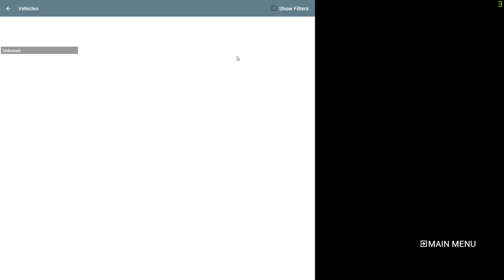BeamNG Pikes Peak #3 - Ibishu 200BX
Welcome to episode 3 of my BeamNG.Drive Pikes Peak Challenge. Graphics issues sorted for this episode where not much happens. The 200BX was not that much of a challenge to drive, although a bit under powered at the top of the mountain. Colors look a bit off but that is fixed by episode 4, which will be a very interesting one. Long loading screen which you can skip at the time stamp below.

End of Loading Screen - 3:35